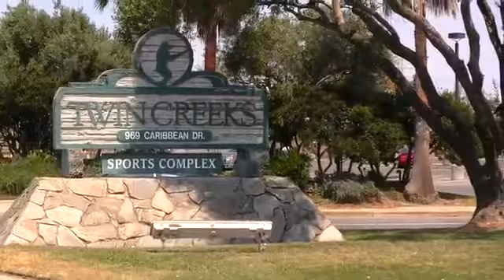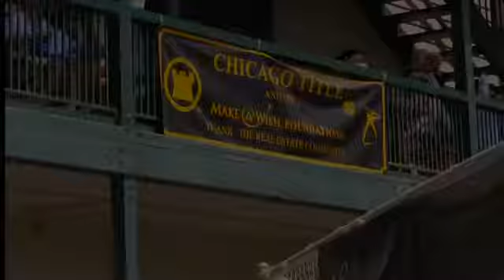Chicago Title 21st Annual Make A Wish Foundation Softball Tournament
Chicago Title -- August 5th, 7th and 9th, 2013

For the 21st year Chicago Title will hold their Annual Softball Tournament to benefit Make-A-Wish Greater Bay Area. Real Estate Professionals and the local community come together year after year to ensure a successful event and to make a difference in the lives of children with life threatening conditions to give them hope, strength, and joy.

Event Schedule:
August 5th, 7th and 9th games are played throughout the day.
Friday, August 9th: families, friends and players can enjoy a BBQ with face painting, balloons and $2.00 hot dogs and beers from 11:00-2:00pm
After the championship game on Friday afternoon, we will have our raffle prize drawing. Winners need not be present to win.